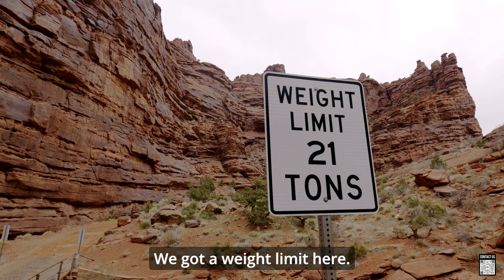Pause and MORryde REAL LIFE Testing Their Off-Road Campers & Products | ROA Off-Road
Get ready as we go on another adventure this time with one of our favorite manufactures Pause and MORryde.  Join us as we hit the trails and do some real life testing on the all new Pause REBOOT's